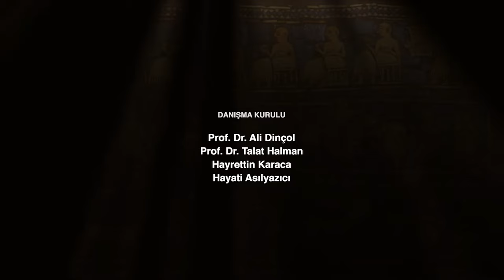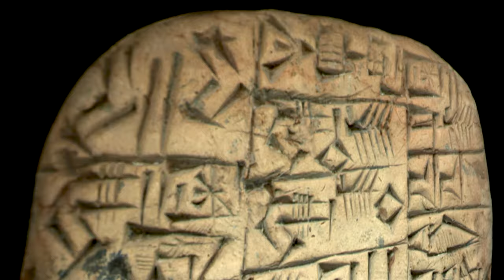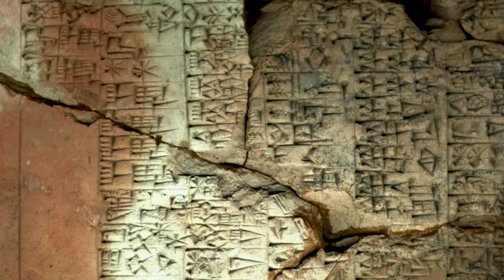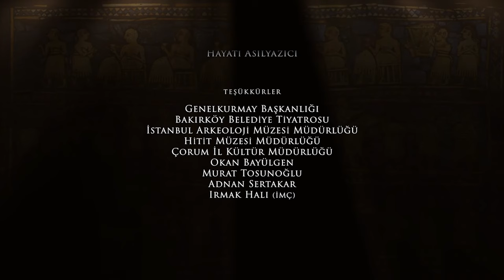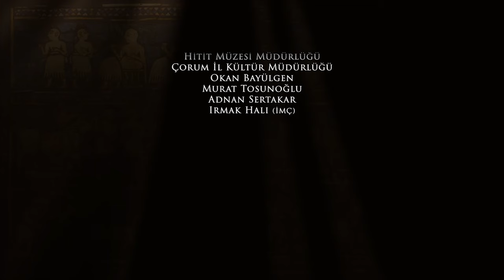Sümer'de Eğitim ve Bilim » Muazzez İlmiye Çığ ile Sümer'e Yolculuk 4. Bölüm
İnsan, duygularını müzik diliyle anlatmaya kim bilir kaç bin yıl önce başladı? Bunu tam olarak bilemiyoruz ama izleyeceğiniz belgeselin müziği, yaklaşık 5 bin yıl önce Sümerlerce yazılmış... Bir tabletin üzerine kazınmış, 5 bin yıl toprak altında saklı kalmıştı. Ta ki, bir arkeolog onu toprak altından çıkartana, araştırmacıların hizmetine sununcaya değin.

Amerika Birleşik Devletleri’ndeki Berkeley Üniversitesi’nden Sümerolog Prof. Anne Darffkorn Kilmer, meslek yaşantısı boyunca yaptığı gibi, o gün de tabletleri inceliyordu. İncelemeye başladığı bir tabletin, ötekilerden ayrı olduğunu gördü. Tabletin üzerindeki işaretler değişikti. Bunlar yazıya benzemiyordu. Kısa bir süre sonra, bu işaretlerin bir müzik yapıtına ilişkin olduğunu anladı. İşaretler hemen nota diline çevrildi.

Belgeselimizi süsleyen müziğin 5 bin yıl sonra çağdaş dünya ile buluşmasının kısa öyküsü işte böyle.

5 bin yıllık müzik, müzik bilimci Doç. Dr. Yavuz Daloğlu tarafından yeniden canlandırıldı. Elbette, günümüz insanının müzik kulağına uyarlanarak... Bugün bu olağanüstü müziğin seslendirilmesinde kullanılan arp ve lir, Sümerler tarafından da kullanılıyordu.

Yerin altı kazıldıkça, geçmişin kanıtlarına ulaştıkça daha neler öğreneceğimizi bilmiyoruz ama, merakımız uykularımızı kaçırıyor.

Sümerlere, tabletleri pişiren Sümerli ustalara, arkeologlara, çapa ve malalarıyla onlara yardım eden bilim emekçilerine, Sümerologlara, müzik adamlarına ve bir merakın peşinden koşan pek çok insana gönülden teşekkür borcumuz var.